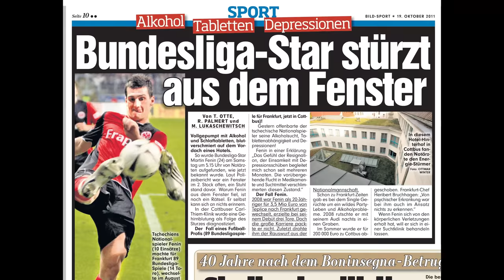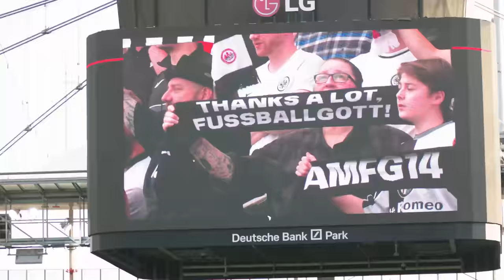Z vrcholu na dno a zpátky! | Poslední gól Martina Fenina EP. 1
MRKNI DO POPISKU👇

Z Bundesligy do klece OKTAGONu! Trnitá životní i sportovní cesta Martina Fenina píše další kapitolu. Bývalý reprezentant známý nejrůznějšími skandály, který ve své kariéře zažil atmosféru vyprodaných arén v Německu i pražškého přeboru v dresu Řeporyjí, vyslyšel výzvu a pustil se do MMA přípravy. Vydrží to, nebo bude mít pravdu jeho manželka, která říká, že na to nemá? Sleduj Fenina na jeho pouti k zápasu v kleci.

💥 5️⃣0️⃣% lístků na OSTRAVU je pryč! 🤯 Zahájení projektu Tipsport GAMECHANGER!💣💰